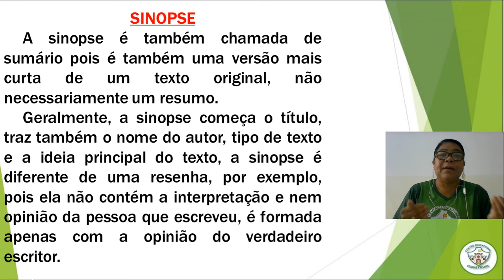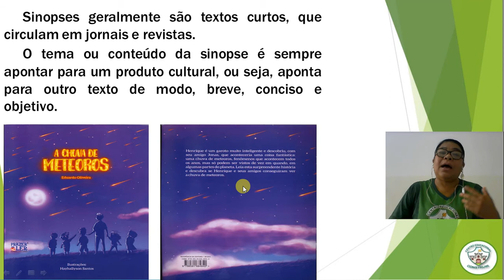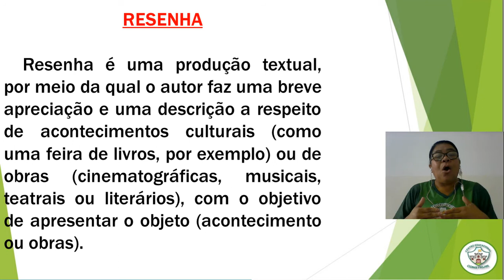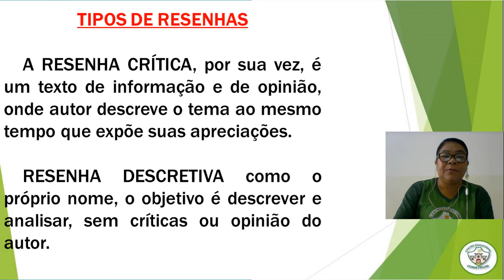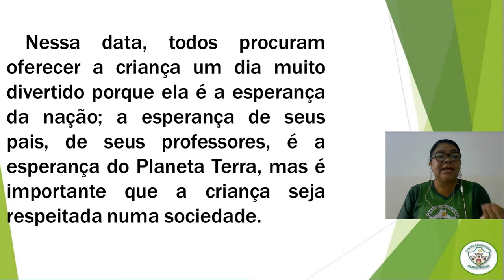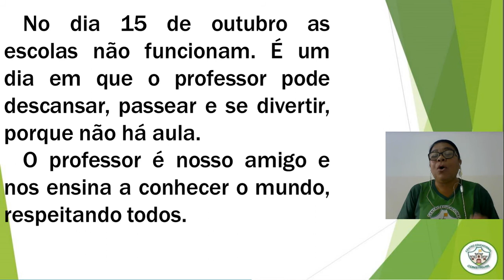5º ANO - AULA DE PRODUÇÃO DE TEXTO - AULA 15 - 15/10/2020